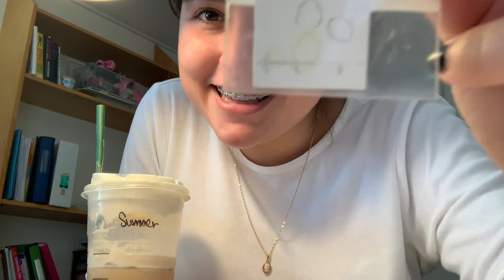Realistic Day in the Life of a University Student: Biochem major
HEYYYYYYYYYYY!
Come join me on a typical day in the life of a Biochemistry and Molecular Biology major!!! SUPERRRR FUNNNN!

Have a super amazing day everyone!!
Love,
SUMMER :)